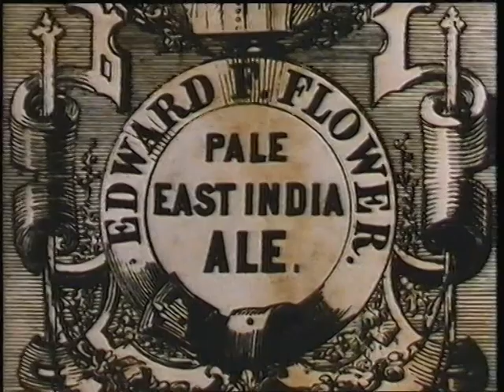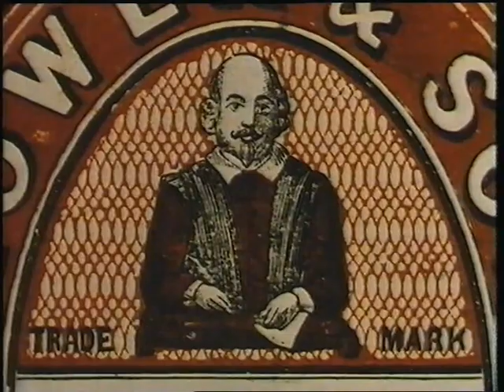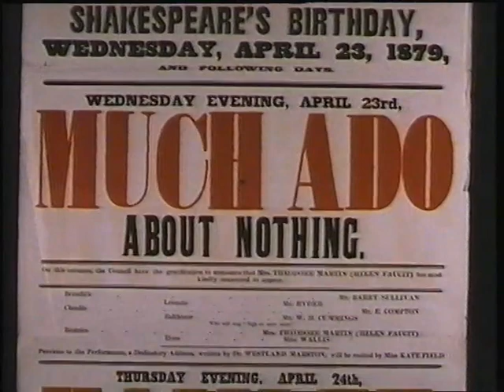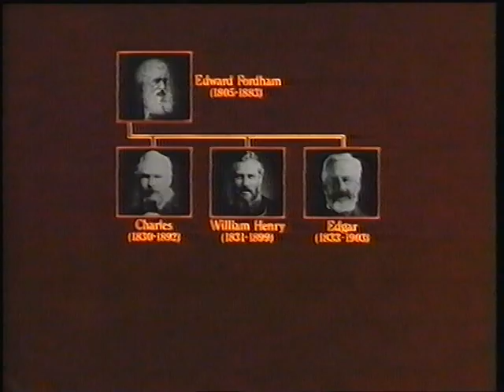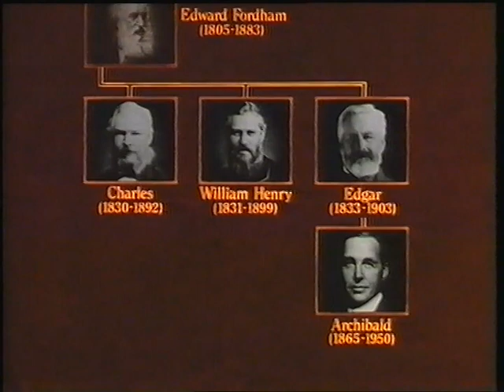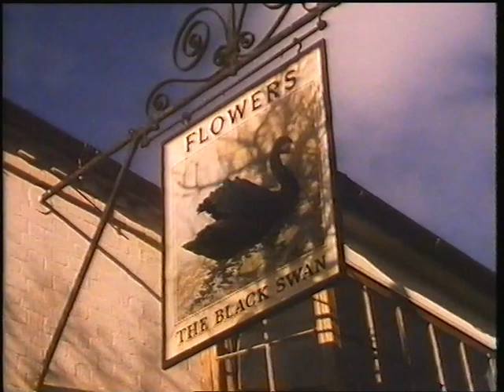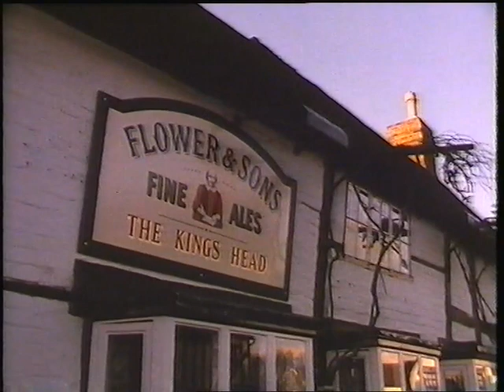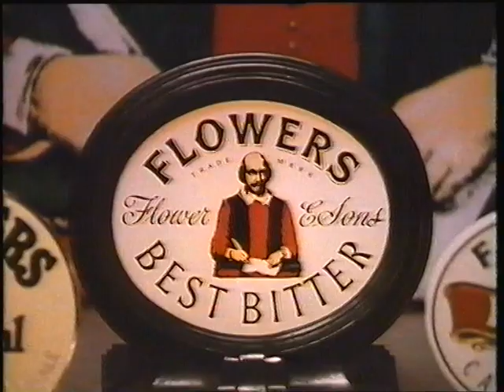"The Flowers of Stratford"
This film tells the story of the birth of the Shakespeare Memorial Theatre, known today as the Royal Shakespeare Company. It tells the story of the Flower Family, Brewers in Stratford-upon-Avon, who were instrumental in creating a theatrical tradition in the town of the playwright's birth over 150 years ago. The film was commissioned by Whitbread & Company when Flowers Beers were re-introduced in the 1980s. Beyond the content of this film there is a fascinating story of emigration and settlement in America, the fight against slavery, the return of Edward Fordham Flower to England where he built a brewery and started a theatre dedicated to William Shakespeare in Stratford which still flourishes today. A story still to be told...